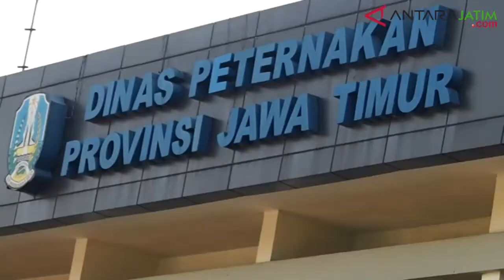KPK Geledah Kantor Dinas Peternakan Jatim